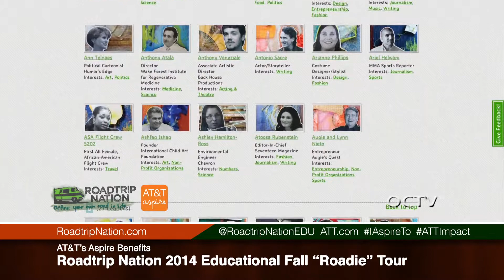AT&T's Aspire Benefits Roadtrip Nation's 2014 Education Fall "Roadie" Tour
OCTV™ featured an unique educational segment highlighting the great works that AT&T Aspire is doing in  funding Roadtrip Nation with over 60 events nationwide at continuation schools and communities with students at risk of not graduating.